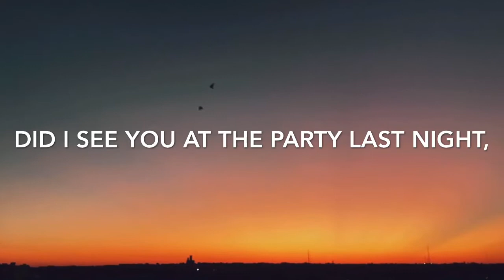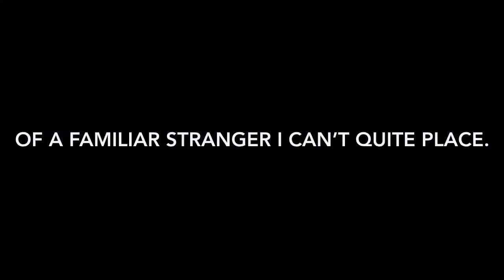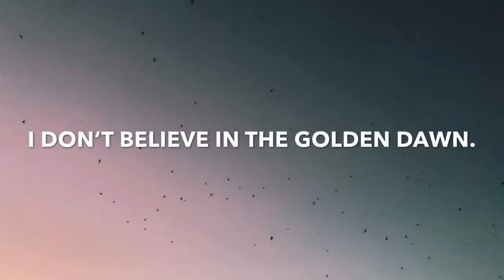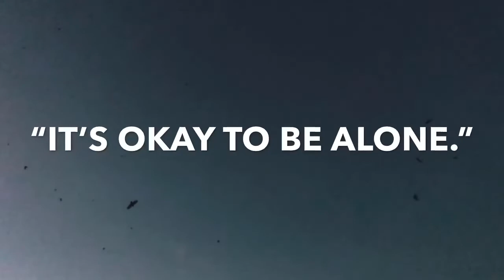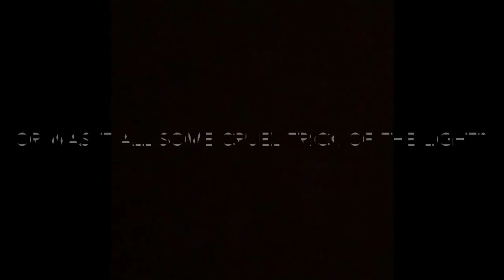Jacob Marley (Lyric Video)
Song by Jake New